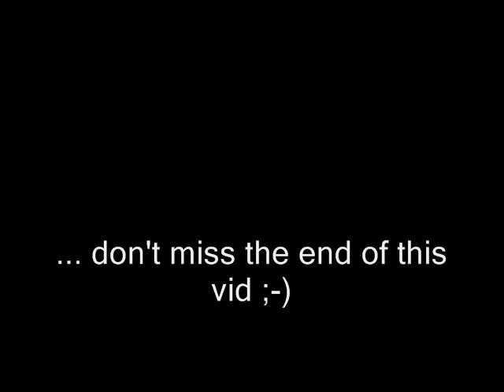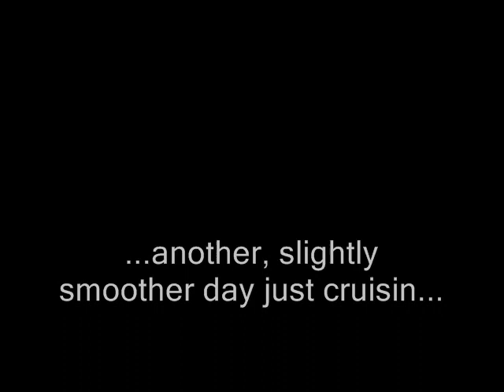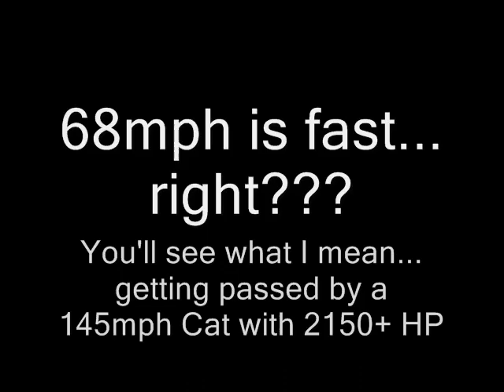Sunsation Rocket - Old for sale video from mid 2000s.